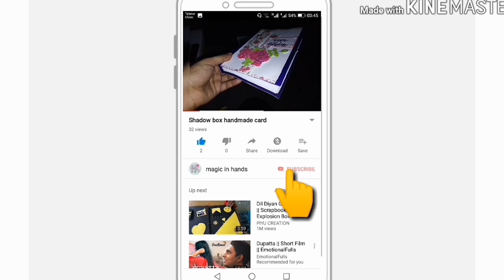watercolor on letter shaped greeting card by magic in hands...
What's up...
Blessings...